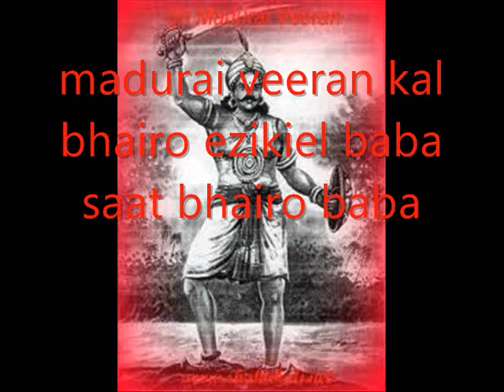Amma Taye Karumari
Photos of Devi’s and Devtas ♥️